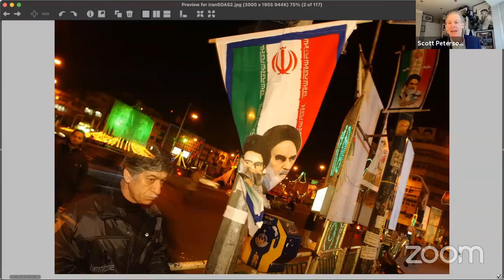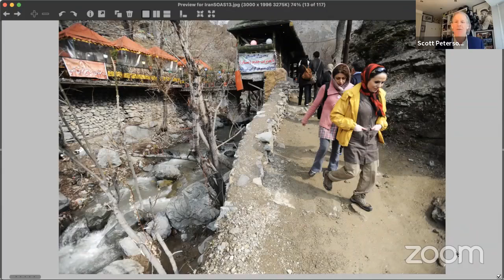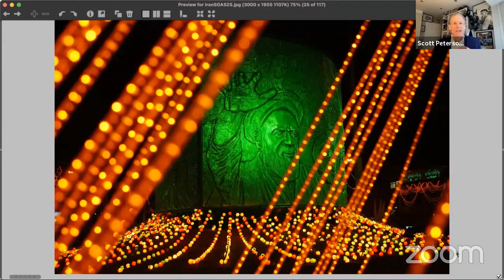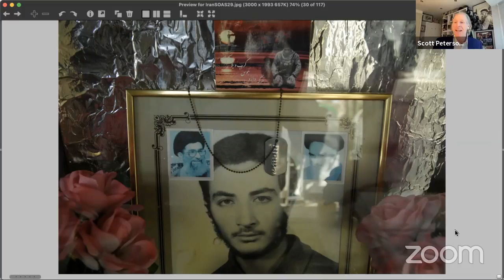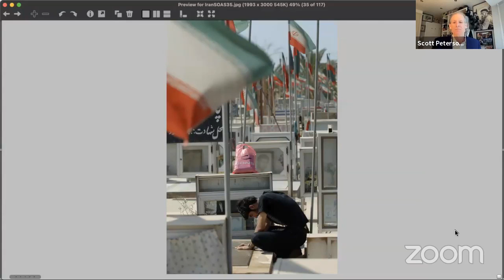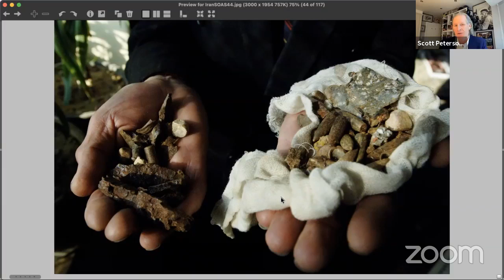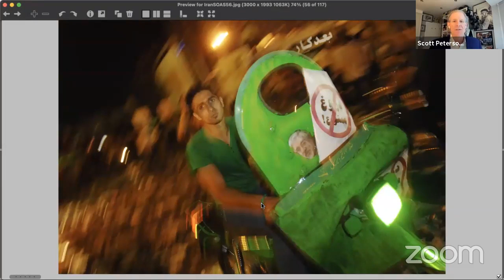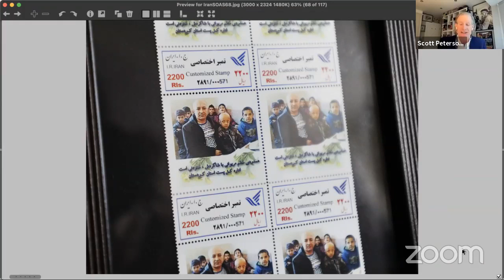Iran: 25 years, 45 visits, A Journey Behind the Headlines | SOAS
Speaker: Scott Peterson (Christian Science Monitor)

This webinar took place on 09 March 2021 as part of the SOAS Middle East Institute's Lecture Programme on the Contemporary Middle East series. Further info